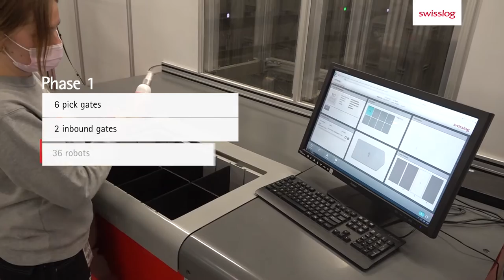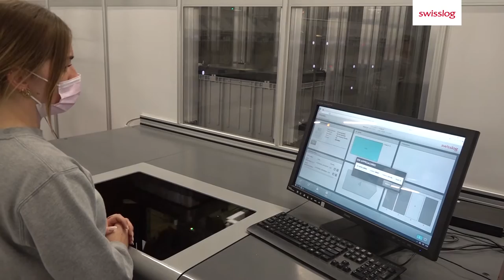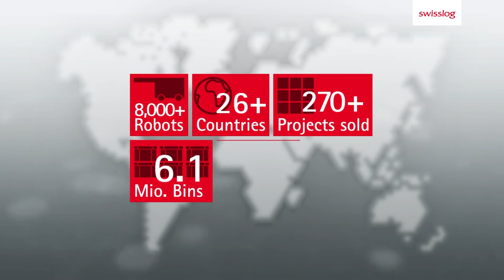Arvato, NL (Swisslog Referentie) Dutch: AutoStore ASRS voor gevaarlijke goederen, slimme pickkarren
Arvato Supply Chain Solutions in Heijen verzorgt de logistiek achter alle e-commerce orders voor Rituals Cosmetics. Door de snelle groei en de steeds veranderende markt was een snelle upgrade noodzakelijk om bij te blijven. Arvato en Rituals vonden bij Swisslog de ideale oplossing voor de opslag van hun gevaarlijke goederen.